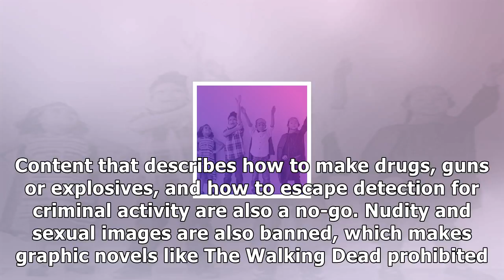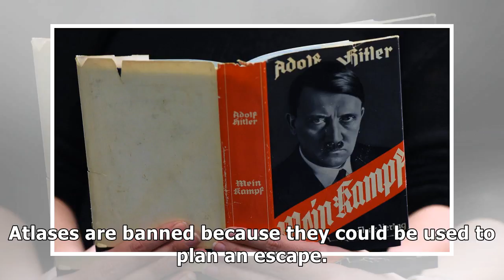Shakespeare's sonnets are banned in texas prisons. but hitler's 'mein kampf' is allowed.